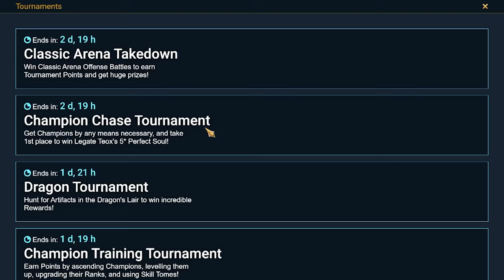FTP 2024 - Ep.63: Champion Chase for Packmaster Shy'ek | Raid: Shadow Legends